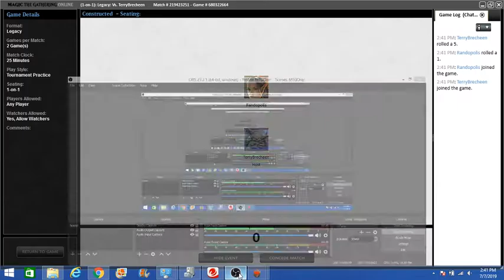zombies? hell yeah.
DnT vs zombies